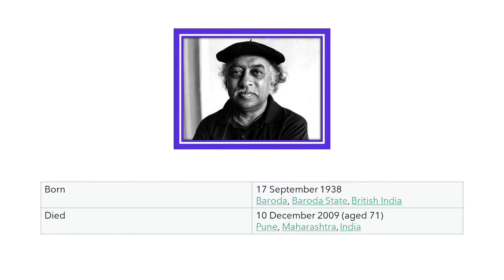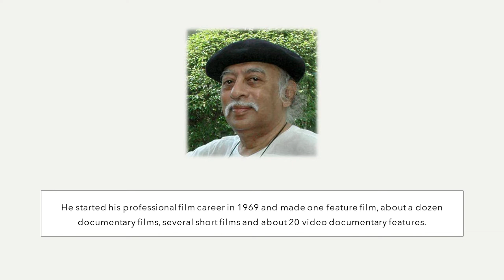Dilip Purushottam Chitre | Friday Personality | Infinity English